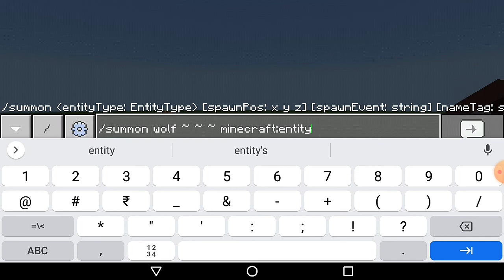how do you get fully coloured wolf in Minecraft pocket edition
I am making Minecraft life hack video hope you like it